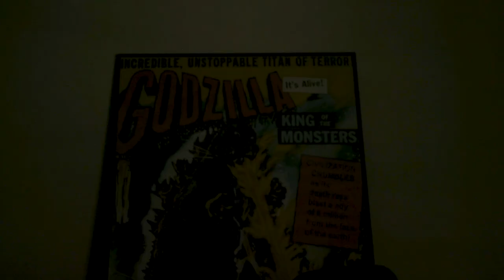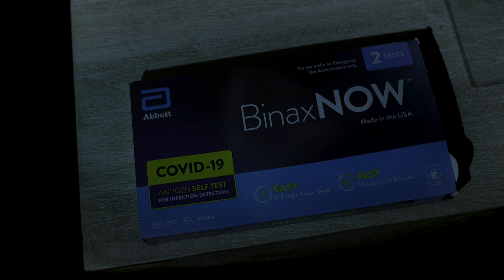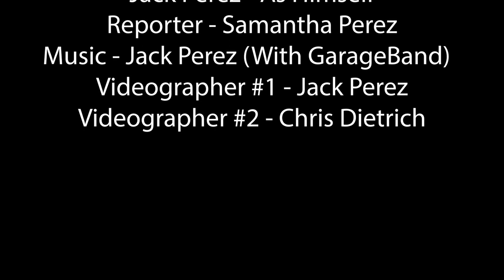Jack Perez, "Locked Down"